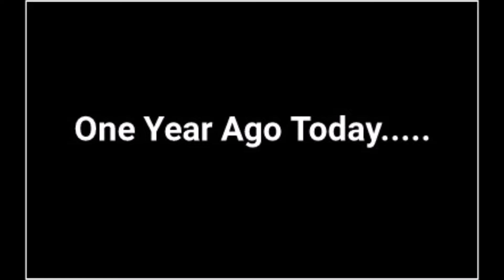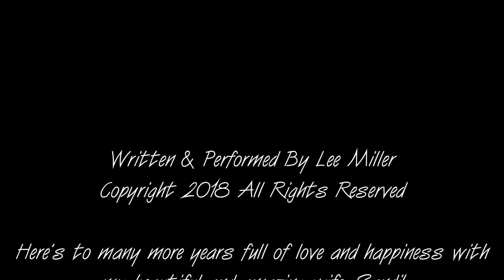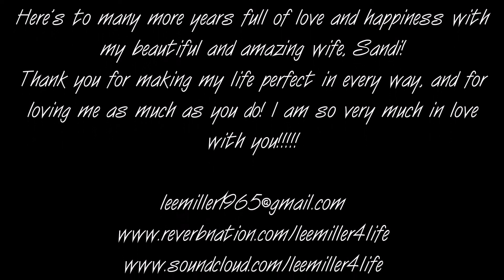Lee Miller I Thank God For You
I wrote this song for my beautiful wife, Sandi, to commemorate our 1 year wedding anniversary. It's a follow up to our wedding song, "A True Love Story Never Ends". This song is about our wedding day and about every day that has followed since. I thank God for Sandi each and every day. She just makes every day of my life perfect in every way. What a beautiful and amazing gift that God has blessed me with. She's my everything and my Infinite Forever.

"I thank God for all His blessings
 Every day is like brand new
 I thank God for His grace and mercy
 But especially, I Thank God For You."

I LOVE YOU, MRS, SANDI MILLER!

Written and Performed By Lee Miller